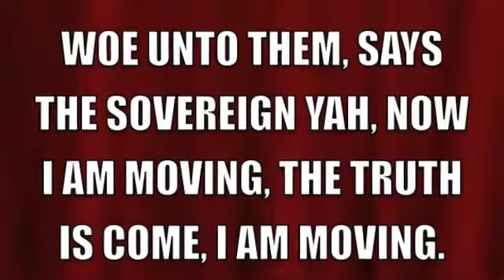WORD OF DESTRUCTION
NO MORE MAKING ME ANGRY, THUS SPEAKS JUDGMENT OF THE HOLY ONE!

HERE IS CONFIRMATION IN THIS VIDEO BELOW.